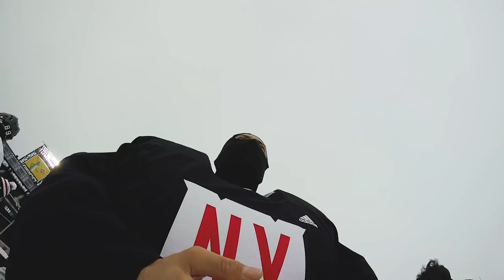Rangers goalie Pavelec wears GoPro at Citi Field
Ondrej Pavelec wears a GoPro for the Rangers' practice at Citi Field ahead of their 2018 Winter Classic matchup with the Sabres

Feeling social?